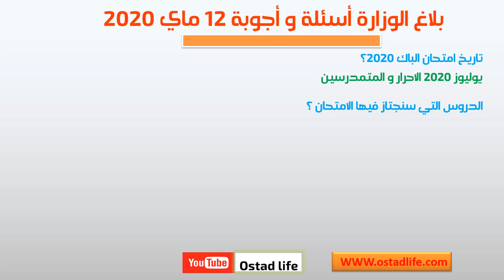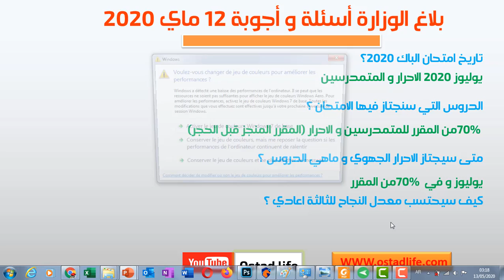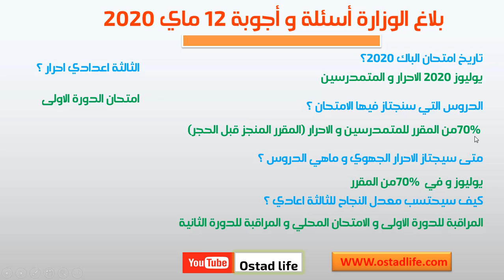بلاغ الوزارة أجوبة على جميع أسئلة التلاميذ بخصوص امتحان الباكالوريا و النجاح للثالثة اعدادي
السلام عليكم